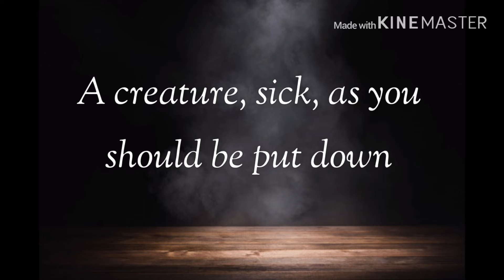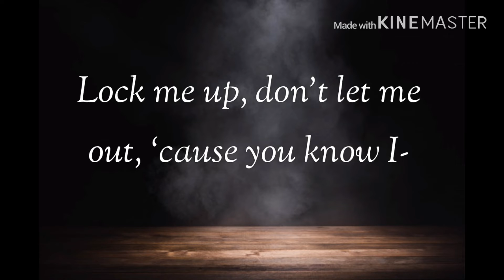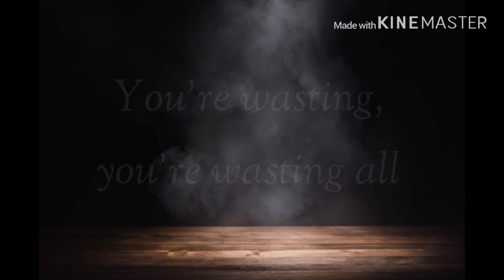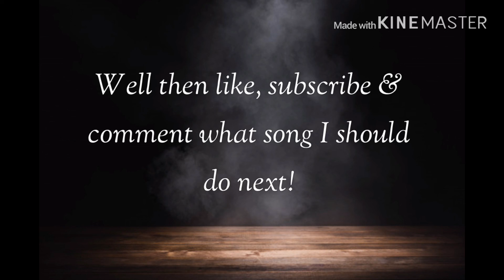Sub Urban - Freak (feat. REI AMI) (Lyrics)